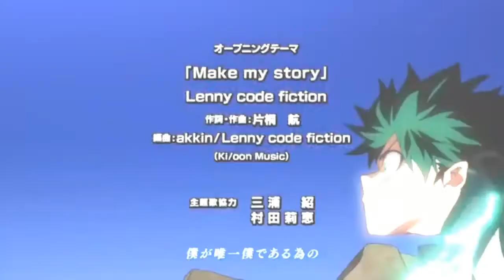Boku no hero academia OP 5 [AMV] MAKE MY STORY/LENNY CODE FICTION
Este es un vídeo con el único propósito de entretener sin finés del lucro

Crédito a: Lenny code fiction creador del tema usado en este vídeo

Letra: I know what I have to do now It's my life one and only Nanzenkai mo namida fuitemo jamenaishi Kantan na hibi da to kitai wa shitenai Follow my way kuyashisa made tsurete Follow my way sara ni saki wo mezasu Heibon yori kandou wo oukashite yume mitai I know what I have to do now Konna ni takusan no jinsei ga aru naka de Seikai wo mitsuketa Make my story Boku ga yuiitsu boku de aru tame no Chikai no you na ketsui no you na omoi to itsumo ikite itai Kitto itsuka nakisou na hi wa kuru Sonna toki ni furikaereba susumeru michi wo tsukutte itai Make my story Nanzenkai mo nanimo shiranai aitsura ni Sanzan na kotoba de hoho wo utarete kita Have it your way koko made no fushin wa Have it you way kimi ni wa wakaranai Seikou yori jissai wa shippai wo tsure kite I know what I have to do now Donna ni genkai wo oikosu to kimete mo Muda datta hibi mo aru Make my story Kuchi ni dasezu kokoro de todometa Kanashisa nante takusan atte jibun made utagaisou datta Itsuka kitto nakisou ni naru kurai Jinsei ni oite daiji na hi wo sore demo sagashite ikiteitai Hyaku atta kutsujoku wo itterya kaeru you na Hibi ga matsu koto dake miteru Konna ni takusan no jinsei ga aru naka de Seikai wa jibun de mitsuketai Make my story Daiji na koto hodo tsutaeru no wa Sukoshi kowai shi nigate da keredo wakatteite itsumo ototteita Boku ga yuiitsu boku de aru tame no Nani mo kamo ga kokoro ni atte kiezu ni boku wo tsukutteita I know what I have to do now

Tema:Make my story

Artista: Lenny code fiction

Álbum: Montage

Fecha de lanzamiento: 2018

Géneros: J-Pop, Rock